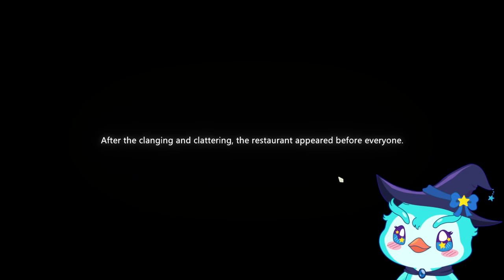PenGamer | Yaoling: Mythical Journey - Parte 1